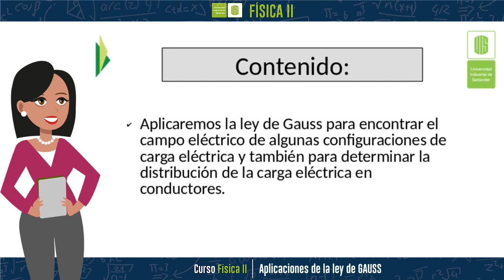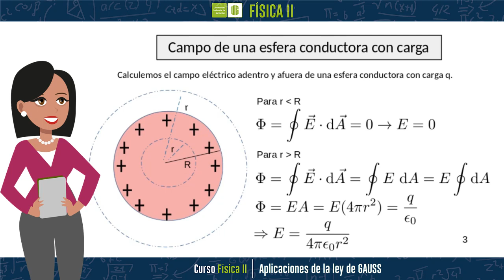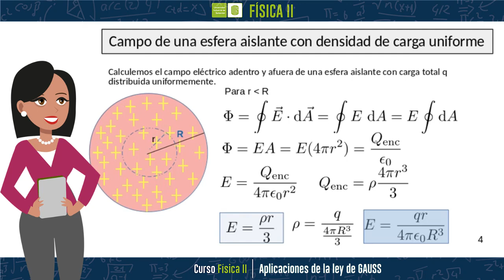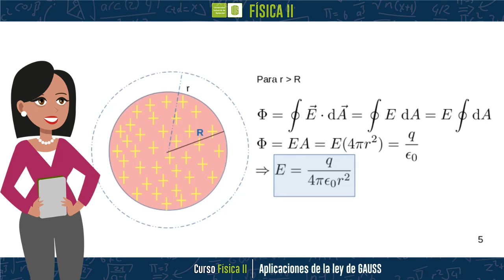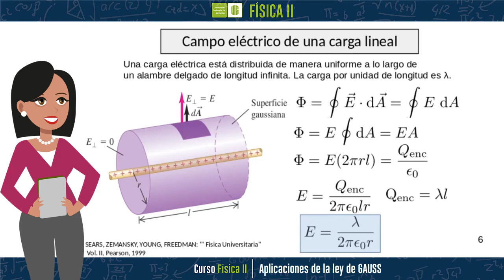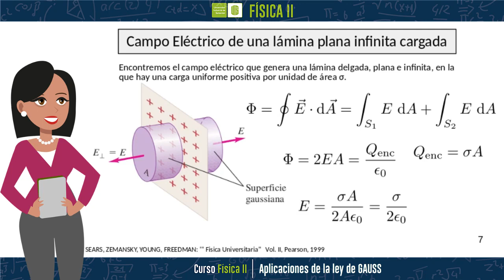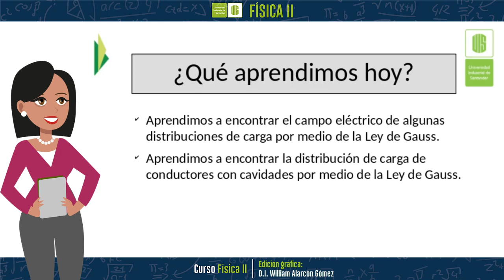Aplicaciones de la Ley de Gauss